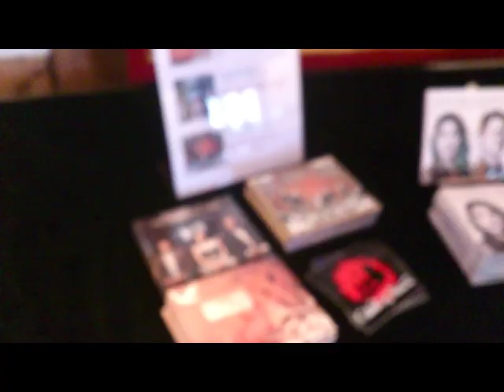Gilmore & Roberts: 10th Anniversary Live Album & Tour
Gilmore & Roberts celebrate their first decade as a duo with a brand new live album, available from shows on their 10th Anniversary Tour (starts 18/09/16) and exclusively available from gilmoreroberts.co.uk/shop from 01/11/16. Tour dates at gilmoreroberts.co.uk/live.